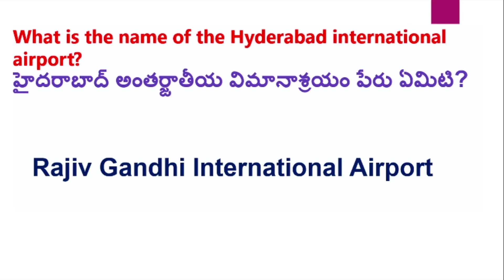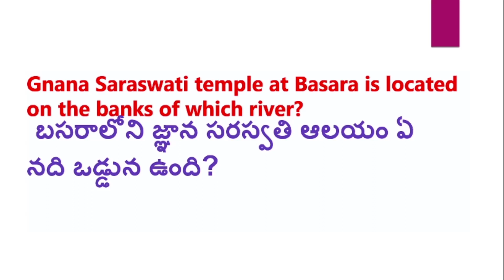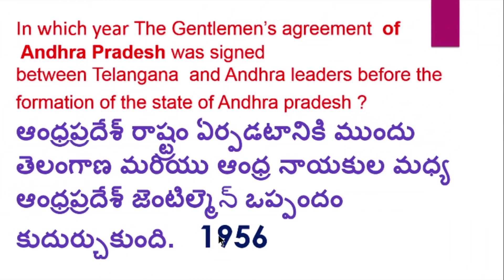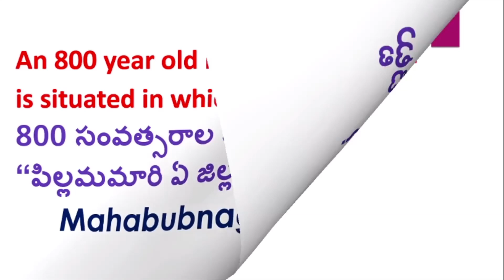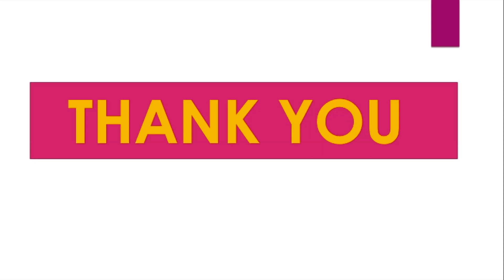Telanagana Gk part-4 ||in telugu తెలంగాణ GK తెలుగులో || చాలా ముఖ్యమైనవి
Telanagana Gk in telugu || తెలంగాణ GK తెలుగులో || చాలా ముఖ్యమైనవి